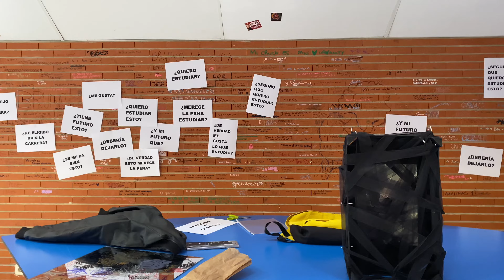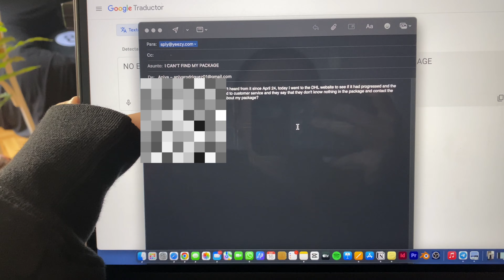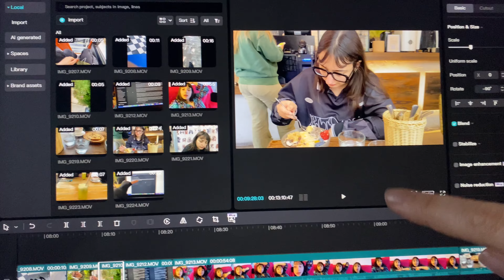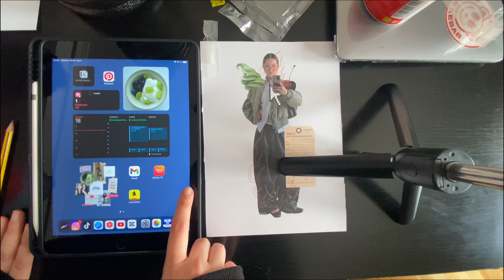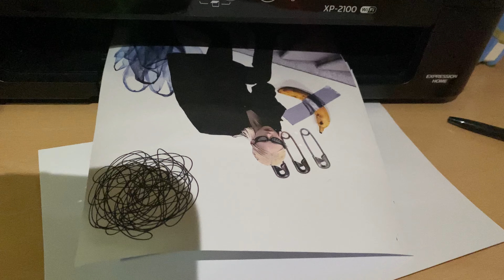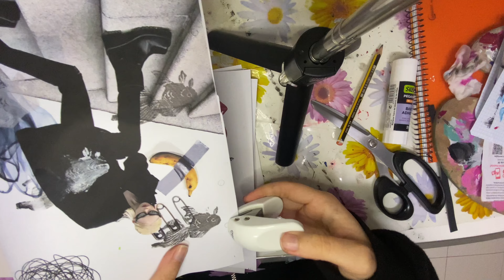uni vlog ‧₊˚ dias productivos, bellas artes y entregas finales 💌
vida universitaria productiva conmigo
Hola! ultima semana de finales, parece que no iba a llegar nunca este día jajaja
En el video de hoy os enseño mi exposicion de escultura y el progreso de un libro para diseño grafico, espero que te guste :)

moda, tendencias, actualidad moda, estudios, productive week in my life, inspo, universidad, bellas artes, productive vlog, how to be productive, work week vlog, week in my life vlog, art , pinterest, 5am week in my life, 5am morning routine, aesthetic vlog